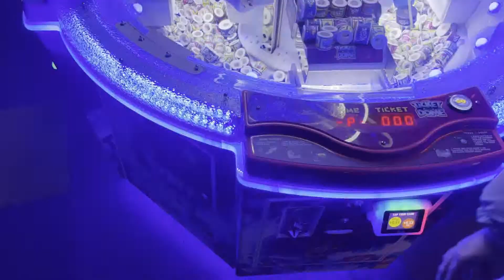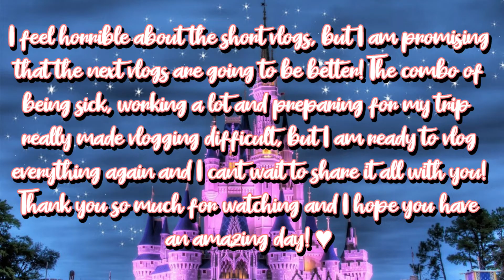The shortest vlog ever.. - Weekvlog #19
I N F O :
Ring Light: Falcon Eyes FLC-65 65W

A B O U T   M E:
Hi! My name is Rachel and I'm 20 years old. I currently live in The Netherlands, I have a passion for fashion, food, and games. I upload at least one video a week and a picture on Instagram every few days.